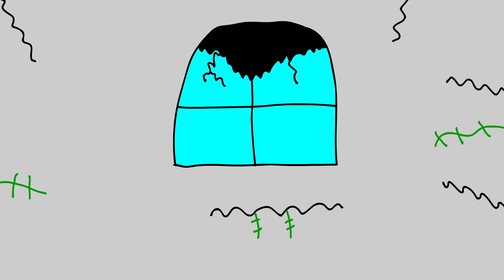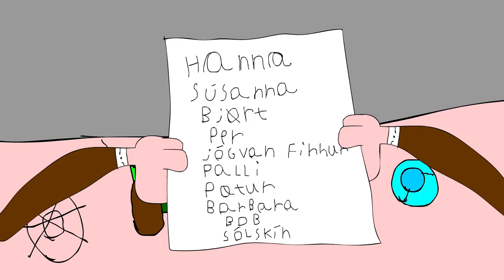Skula Scam | 1. Part | Tann fysti Scam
Cast list:

Pætur: Bergur Julian Jensen
Sólskín: Dina Fríða Poulsen
Bob: Tóki Jansson
Hanna: Juliett Nattestad
Bjørt: Sólja Kallsberg
Súsanna: Juliett Nattestad
Palli: Tóki Jansson
Per: Tóki Jansson
Jógvan Finnur: Bergur Julian Jensen
Barbara: Dina Fríða Poulsen
Mamman hjá Pætur: Nadia J. Didriksen
Ingolvur: Haakon Joensen
Mari: Nadia J. Didriksen
Tróndur: Pól Johannus Toftegaard

Leikstjóri: Tóki Jansson
Rithøvindur: Dina Fríða Poulsen
Framleiðari: Jonas í Dali Wagner

Framleitt av BBB Movies